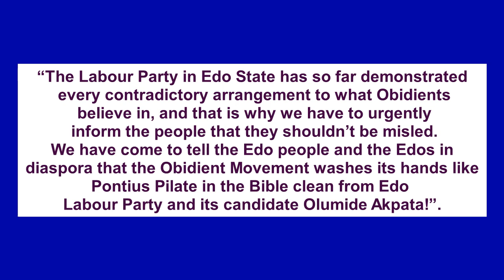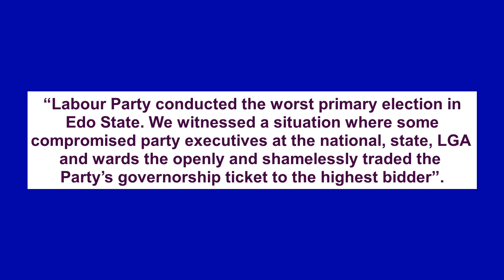Edo election: Why Obidient Movement abandoned Labour Party candidate, Olumide Akpata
The ancient city of Benin was swept with a gale of defections yesterday as a governorship aspirant of the Labour Party and prominent member of the ‘Obidient Movement’, Hon. Lucky Obiyan, called a press conference at Olive Place, Akenzua Road, to announce that he and his followers would not be supporting the candidacy of the Labour Party candidate Barr. Olumide Akpata in the 2024 Edo Governorship Elections.